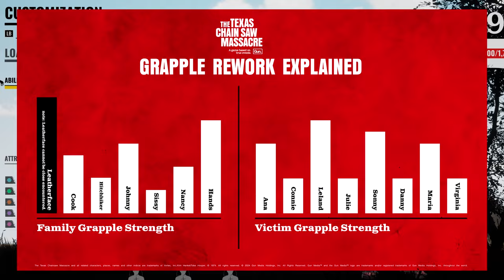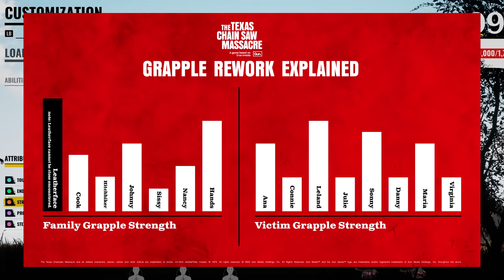This Is The END of Grappling - The Texas Chainsaw Massacre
No more of lvl 15 strength julie with choose fight bullying the family